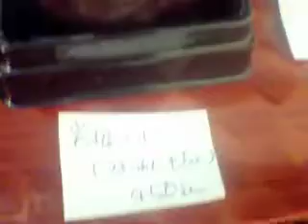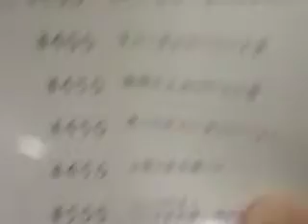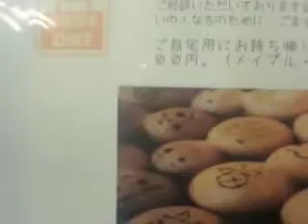喫茶室 きっさこ 神戸・みなと元町（日本茶専門店）Japanese Green Tea Cafe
Japanese Green Tea Cafe in Kobe.
久々に絶対に教えたくない店です（笑）日本茶専門ということで暑いのに熱いお茶はなあ・・って思ってましたが冷たい日本茶もあったのでそちらと和菓子をチョイス。出してる飲食物は「和」なんですけど店内は普通のオフィスにソファが沢山あって「洋」の雰囲気。大きなソファでまったりできてお茶が凄く美味しい！！「舟和」本店の芋ようかんがこれまた凄く美味しい！ということで本当はこんな素晴らしい店流行って欲しくない！だって自分が入れなくなるし～でもご主人も凄く良いひとで商売としては繁盛して欲しいので猛烈にプッシュしておきます！